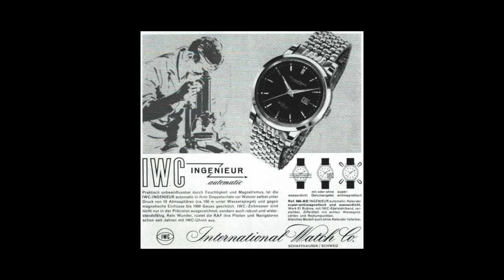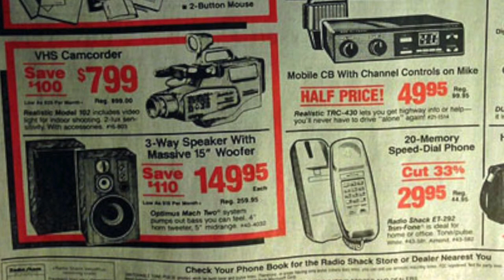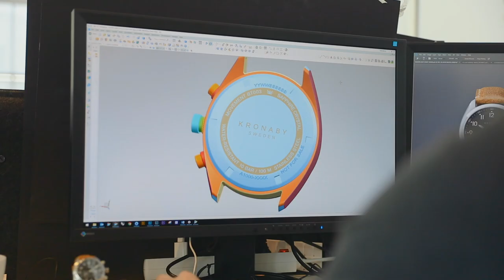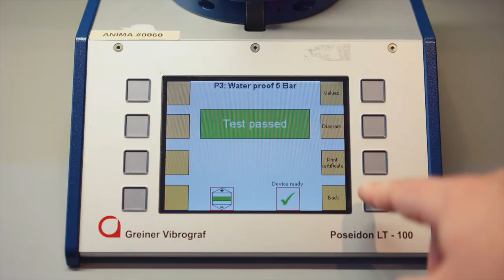Thoughts on Product Design at Kronaby HQ